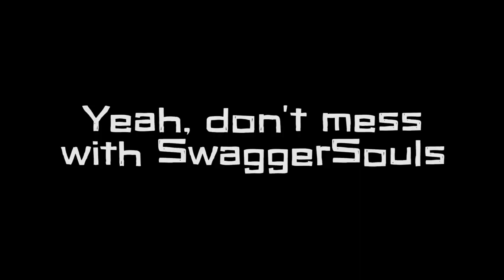VRChat || Family Friendly Edition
Just another video filled with the random shenanigans that go on in the world of VR Chat